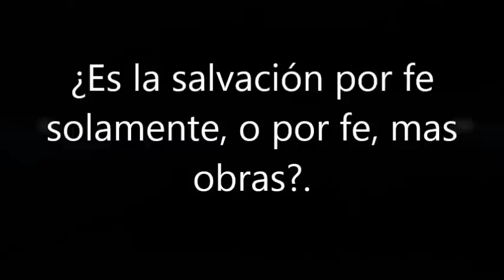Estudios bíblicos: ¿Es la salvación por fe solamente, o por fe, mas obras?.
Esta es tal vez la pregunta más importante en toda la Teología Cristiana.
 Esta pregunta es una diferencia clave entre el Cristianismo Bíblico y la mayoría de las sectas que profesan ser “Cristianas” Vicita nuestra paguna de recursos gratuitos